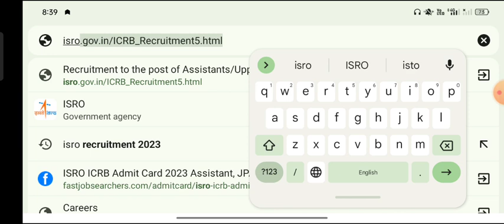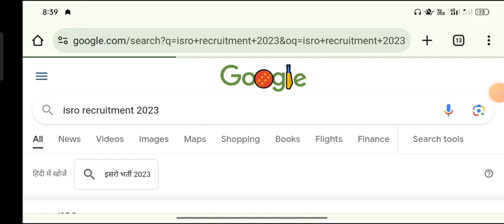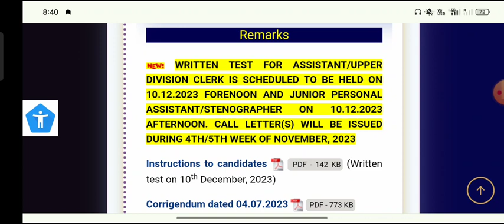isro exam date 2023 | isro icrb exam date 2023 | isro icrb assistant exam date 2023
2023
isro icrb scientist exam date 2023
isro icrb cepo exam date 2023
isro icrb udc exam date 2023
isro icrb scientist recruitment
2023 exam date
isro icrb sc exam date 2023
isro icrb expected exam date
2023
isro icrb recruitment 2023 exam
date
isro icrb assistant exam date
2023 syllabus